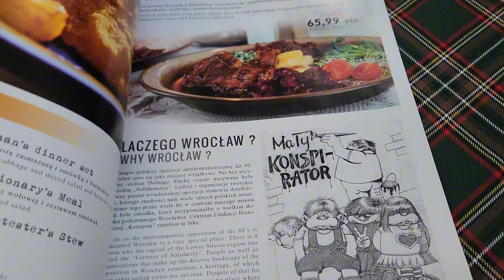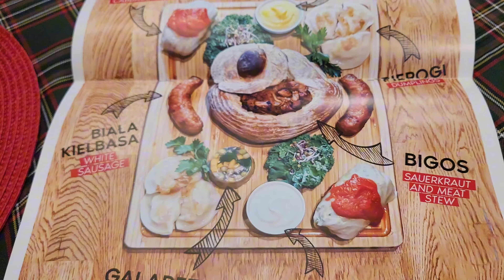Apartment tour 🏢 / Polska restauracja / Wrocławski rynek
Hejka wszystkim

Zapraszam was na drugi vlog z Polski.

Miłego oglądania

Dla was to tylko chwila a dla mnie jako twórcy dużo znaczy.
Dziękuję

여로분 안녕하새요
또 다른 브이로그를 들고 찾아뵙겠습니다.
마음에 들었으면 좋겠어요!